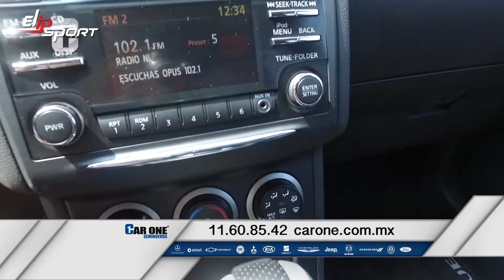Rouge 2013 xám 235,000 1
Bạn đam mê tốc độ và muốn làm chủ tốc độ, điều này thật tuyệt vời. Một sức khỏe tốt sẽ hỗ trợ rất nhiều trong hành trình chinh phục tốc độ của bạn. Các bài tập thể thao kết hợp thiết bị chuyên dụng là điều không thể bỏ qua. Cùng tham khảo các thiết bị thể thao được tin dùng hàng đầu tại Elipsport.vn nào!